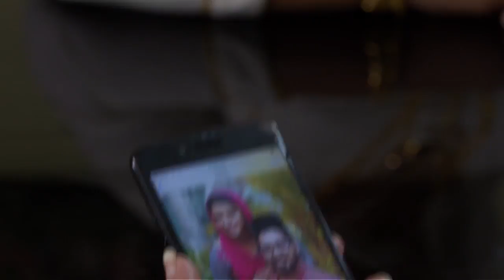STAR BHARYA 591 TD 30 04 2018